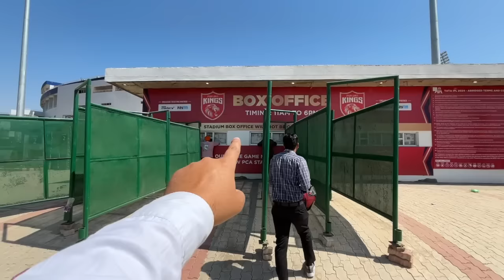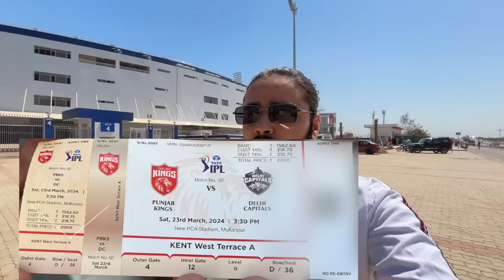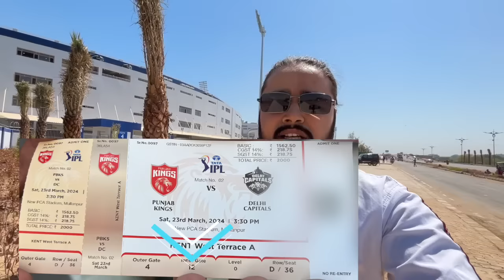MULLANPUR CRICKET STADIUM PCA | IPL | LATEST UPDATE 🔥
This IPL 2024 is going to be NAVA JAZBA NAVA STADIUM for the PUNJAB KINGS XI TEAM as the Mullanpur Cricket Stadium is all set to host the IPL Matches of this Season.

Get ready for history in the making as the Mullanpur International Cricket Stadium hosts its first ever IPL match! Catch all the excitement and action as the top teams battle it out on this legendary ground. Don't miss out on this historic event - be sure to get your tickets now! ipl Absolutely, here's the revised description
 Witness history in the making as the excitement of the Indian Premier League (IPL) unfolds at the majestic Maharaja Yadvindra International Cricket Stadium in Mullanpur! 🏟️

On March 23rd, the world's most prestigious cricket league debuts at this iconic venue, marking a monumental chapter in the cricketing saga. Join us as we delve into the heart of the action, capturing every thrilling moment of the inaugural match.

From the electrifying atmosphere in the stands to the adrenaline-pumping clashes on the field, this is a spectacle you wouldn't want to miss. Be part of the roar of the crowd, the nail-biting suspense, and the jubilant celebrations as cricketing giants battle it out in this historic showdown.

Don't miss your chance to relive the magic of the first-ever IPL match at the Maharaja Yadvindra International Cricket Stadium!

Mullanpur International Cricket Stadium Set For First IPL | Stadium Tour#InauguralMatch
 cricket stadium
how to reach mullanpur stadium
international cricket stadium mullanpur
ipl matches in mullanpur
ipl 2024
First ipl Match date
punjab kings vs delhi capitals match in new stadium
mullanpur cricket stadium latest update
PCA Stadium Mullanpur
Chandigarh Wala
Sandeep Mishra
Chandigarh
Chandigarh Vlogs
Sandeep Mishra